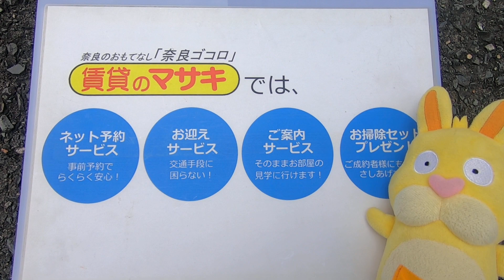【ルームツアー】ハイツ松尾｜奈良市奈良駅賃貸｜賃貸のマサキ｜Japanese Room Tour｜001186.010979.010980-GK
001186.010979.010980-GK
奈良県奈良市高畑町658-3にあります評判の良い間取りの3Kアパート【ハイツ松尾C】の物件紹介動画です。